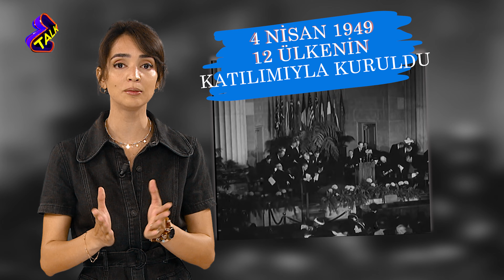NATO nedir? Türkiye neden NATO üyesi? İsveç ve Finlandiya üye olabilecek mi?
Aylin Erdem NATO'yu araştırdı, çok çarpıcı bilgilere ulaştı.

NATO nedir?
Türkiye neden NATO üyesi?
NATO'ya üye olmak neden bu kadar önemli?
NATO'ya üye olan ülkeler nasıl bir ayrıcalık elde ediyor?
İsveç ve Finlandiya üye olabilecek mi?